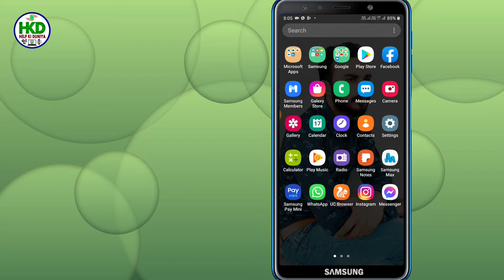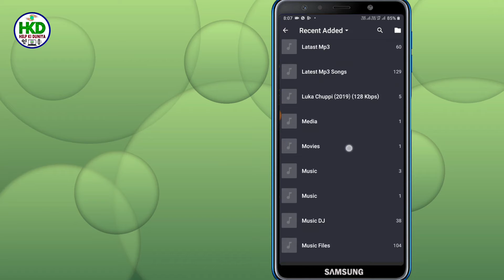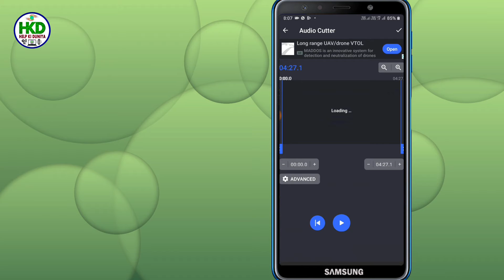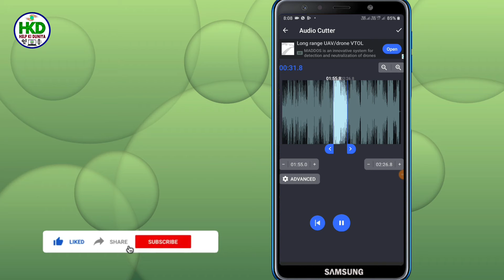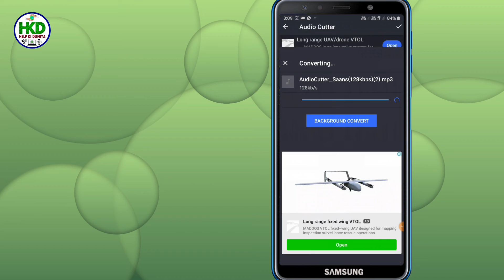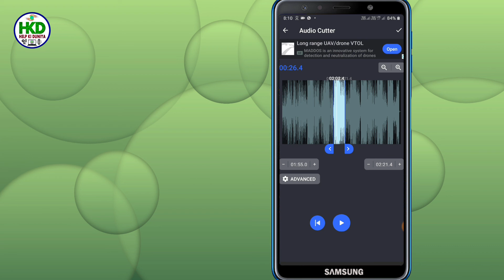Kisi Bhi Songs Ki Ringtone Kaise Banaye | How To Make Ringtone | Ringtone Kaise Banate Hain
Hello Friends...

Friends Is Video Me Maine Bataya Hai Ki Mobile Se Kisi Bhi Songs Ki Ringtone Kaise Banate Hain.

And
Love You. !